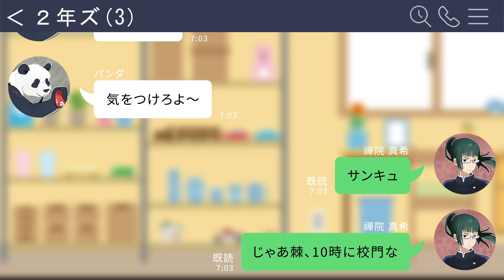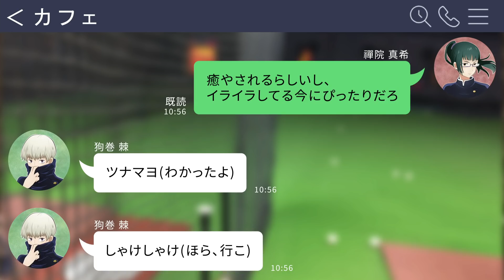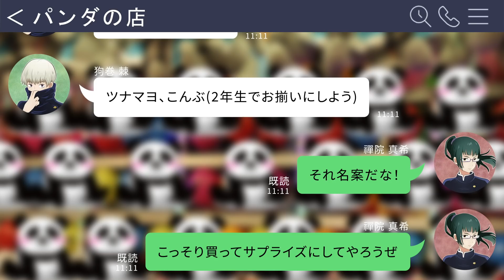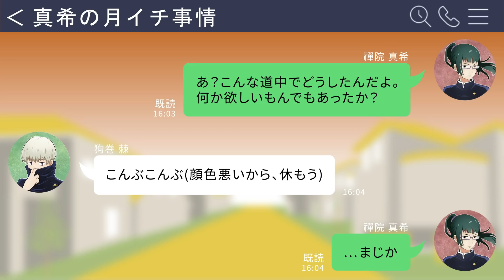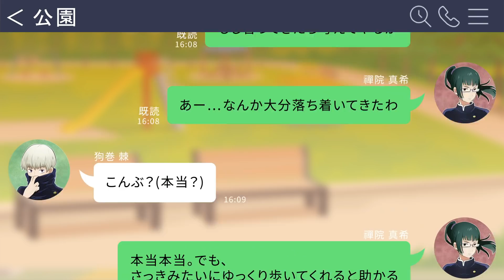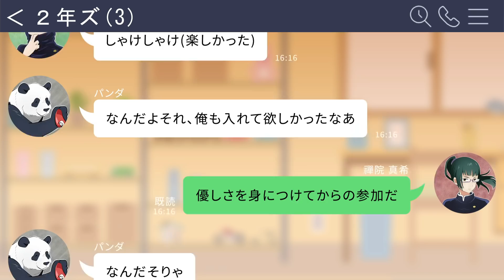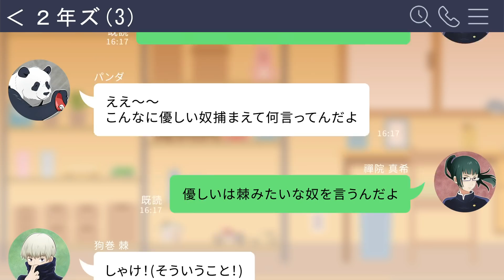【呪術廻戦×声真似】禪院真希の生理痛に狗巻棘が優しく介抱で急接近？【LINE・アフレコ・パンダ先輩・五条悟・女子会】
姉御肌の真希の意外な一面が！？

‹ストーリー›
本日のお話は真希の月イチ事情に密着。
生理痛はどんなに強い女性にとってもはやはりかなり辛いもの。

普段見られないちょっと弱気で普通の女子高生らしい
真希のドキッとする一面が見られるかも？

棘の優しさ＆意外な展開にも注目です！

いつも「呪術もしもLINE（じゅじゅもし）」を

など、笑いあり・パロディありの、
本編とはまた違った、
オリジナルストーリーをお送りするチャンネルです！
（※土日祝は8：00配信！)

です♪
これからも応援を宜しくお願いします（＾＾）

こんなストーリーを見てみたい！